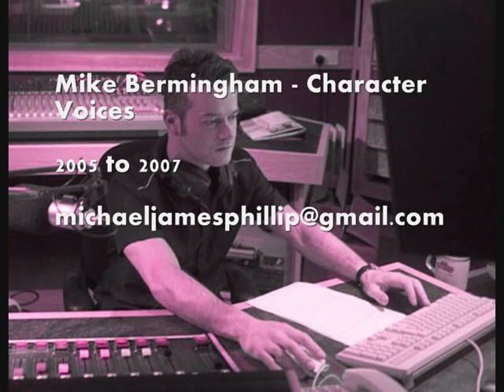Mike Bermingham - Character Voices 2005 to 2007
A select compilation of promo voiceovers I was tasked with creating between 2005 to 2007.
The productions were commisioned for Shannonside and Northern Sounds Junior Walker Show.

1.(0.00) Shelock Holmes
2.(0.41) David Bellamy
3.(1.22) Mad Proffesor
4.(1.59) Hard Nosed Sheriff